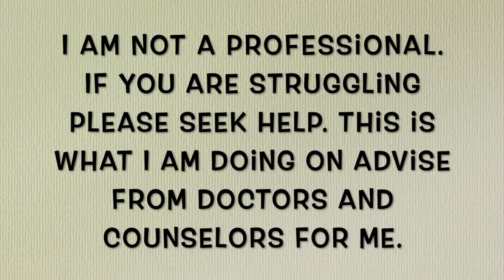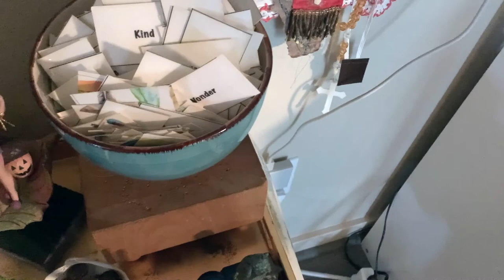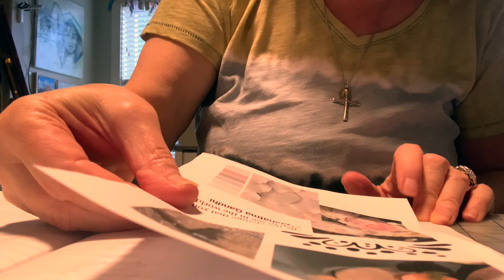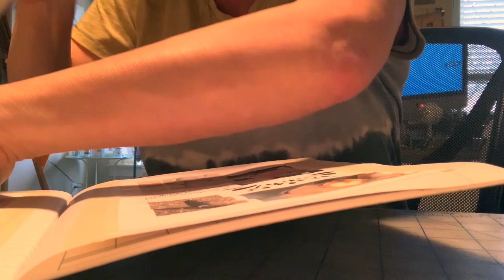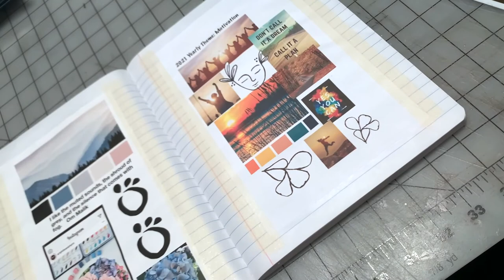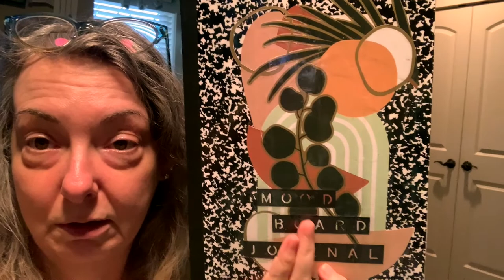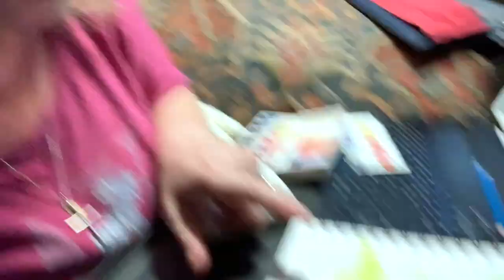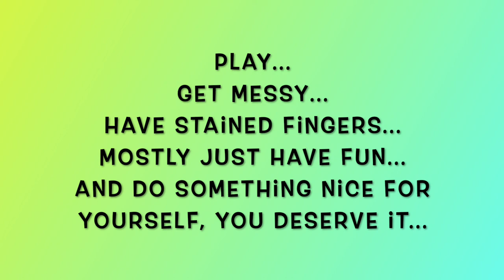My Week In Review 2-27-22 To 3-5-22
Technique spoken about: 54321 Grounding Technique